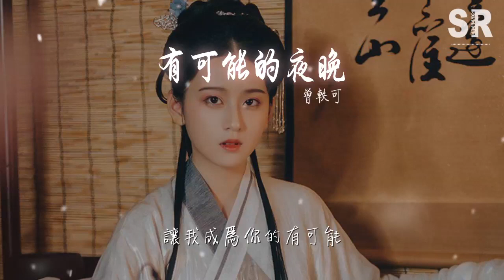曾軼可 - 有可能的夜晚『讓我成爲你的有可能』【動態歌詞Lyrics】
有可能的夜晚

00:00  作詞 : 曾軼可
00:00  作曲 : 曾軼可

00:00 當你突然看我的時候
00:05 當話語開始多餘的時候
00:10 當心慢慢靠近的時候
00:15 這時天剛好黑了
00:21 當我快忍不住的時候
00:26 當別人開始多餘的時候
00:31 當愛悄悄來臨的時候
00:36 這時天剛好黑了
00:40 無需言語 無盡浪漫
00:46 無限可能的夜晚
00:53 讓蠟燭代替所有燈
00:56 讓音樂代替話語聲
00:59 此時無聲勝有聲
01:04 如果要我開口
01:07 只能說一句話
01:09 讓我成爲你的有可能
01:15 讓yes代替所有no
01:17 讓勇敢代替所有酒
01:20 剛下眉頭卻上心頭
01:25 如果要我選擇
01:28 只能愛一個人
01:30 讓我成爲你的有可能
01:57 當你突然看我的時候
02:02 當話語開始多餘的時候
02:08 當心慢慢靠近的時候
02:12 這時天剛好黑了
02:18 當我快忍不住的時候
02:23 當別人開始多餘的時候
02:28 當愛悄悄來臨的時候
02:33 這時天剛好黑了
02:38 無需言語 無盡浪漫
02:44 無限可能的夜晚
02:51 讓蠟燭代替所有燈
02:54 讓音樂代替話語聲
02:56 此時無聲勝有聲
03:02 如果要我開口
03:04 只能說一句話
03:07 讓我成爲你的有可能
03:12 讓yes代替所有no
03:15 讓勇敢代替所有酒
03:17 剛下眉頭卻上心頭
03:23 如果要我選擇
03:25 只能愛一個人
03:28 讓我成爲你的有可能
04:15 如果要我開口
04:17 只能說一句話
04:20 讓我成爲你的有可能